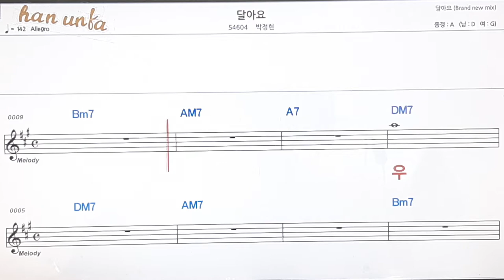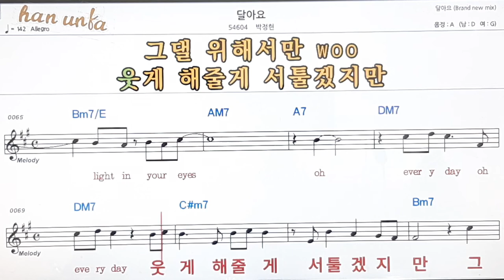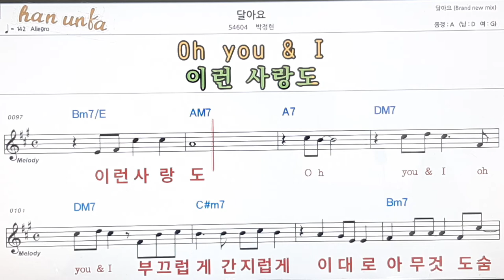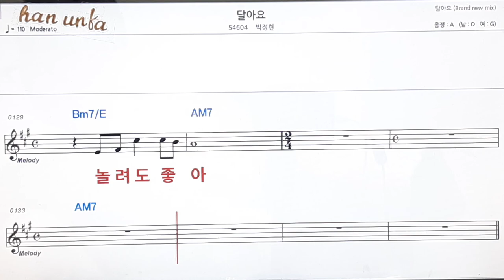달아요/박정현👍노래 반주, 코드 악보,가라오케💋Karaoke*Sheet Music*Chord*MR